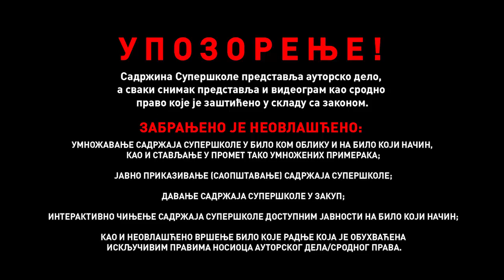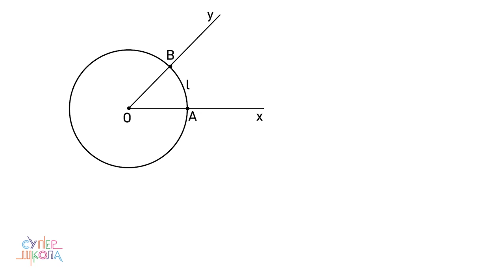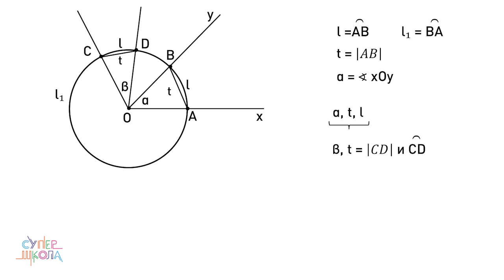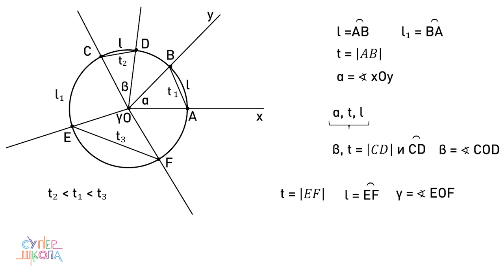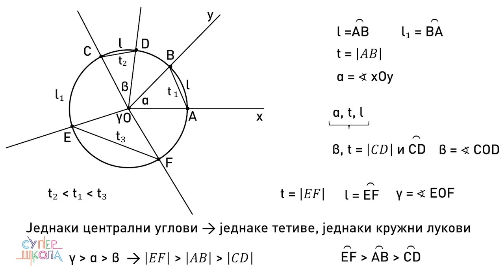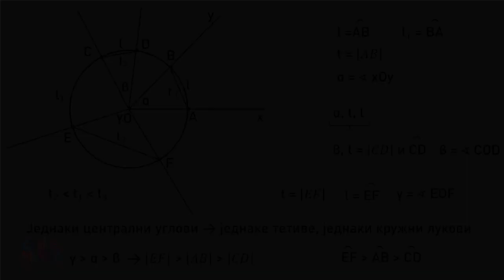Centralni ugao kruga, kružni luk i tetiva - Matematika za 5. razred (#37) | SuperŠkola